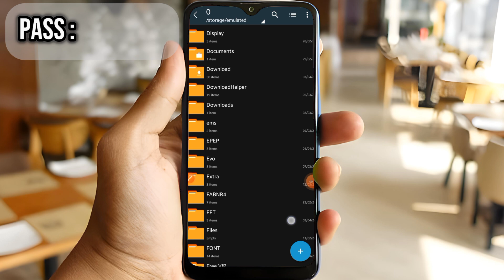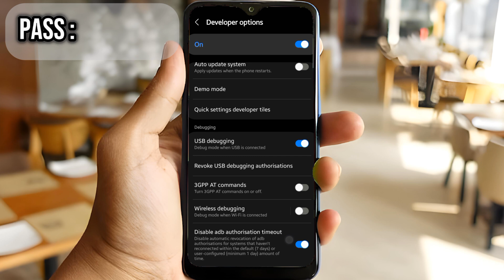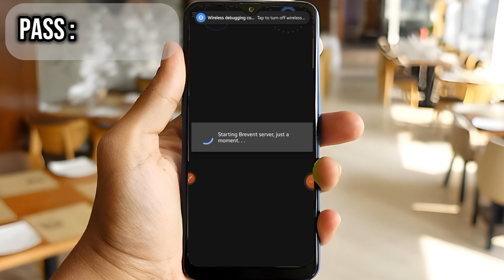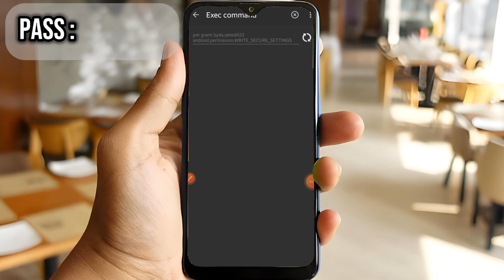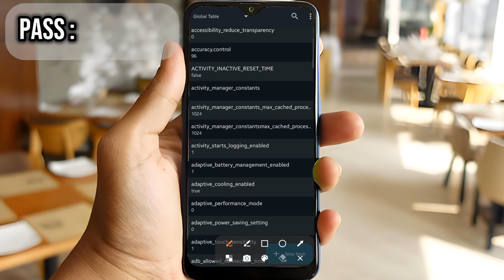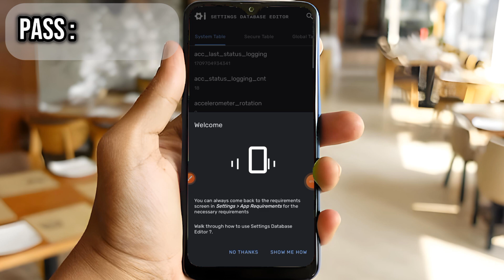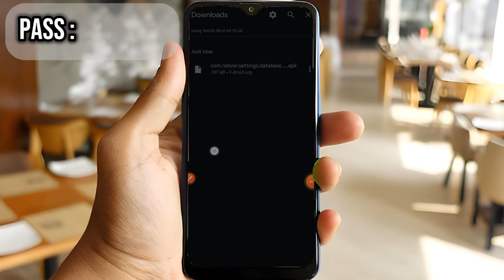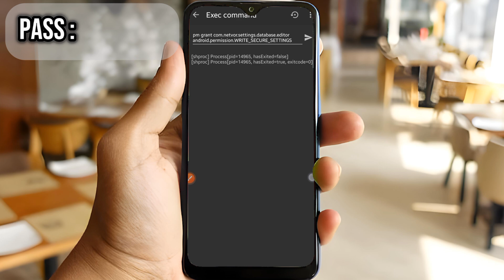SetEdit Premium Apps No Root | SetEdit 60FPS - 90 FPS | SetEdit Similar Apps For Android 11+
⚡𝗨𝗦𝗘𝗗 𝗔𝗣𝗣𝗦 📍

Queries Solved:-

enable game turbo gpu settings without root
game turbo enable gpu settings
mi 11x enable gpu settings
mi 11x enable gpu settings in game turbo
poco f3 enable game turbo gpu settings without root
poco f3 enable gpu settings game turbo
poco f3 game turbo enable gpu settings
route table
setedit global table for gaming
string set edit performance global table
string set edit performance system table
xiaomi mi 11x game turbo enable gpu settings
android apps
best android apps
enable split screen for all apps part 2
enable split screen for all apps with setedit global table
how to use setedit app
setedit
setedit (settings database editor)
setedit 90 fps
setedit app
setedit app use
setedit best settings
setedit lag fix
setedit limitar apps em seg.plano
setedit pro
setedit refresh rate
setedit vivo
setedit xiaomi
shizuku apps
top android apps
setedit app
set edit app
setedit
set edit
set edit app use
setedit app oppo
setedit app theme
ff set edit
set edit ff
setedit app tricks
setedit app tweaks
set edit snzv
how to use set edit app
set edit app free fire
no lag set edit
setedit brazil
setedit lag fix
setedit xiaomi
setedit poco x3
what is set edit
set edit tweaks
setedit fix fps
setedit for poco
setedit command
setedit commands